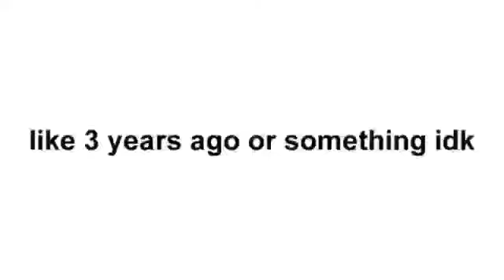Do you know the way / We dont know the way